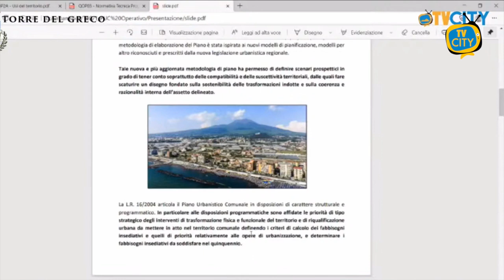Torre del Greco, Ass.Polichetti "PUC pronto attendiamo proposte associazioni"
PUC presentato al comune di Torre del Greco, si attendono ora eventuali proposte e modifiche da parte delle associazioni coinvolte. L'assessore Gennaro Polichetti, ai microfoni di TVCITY per fare il punto della situazione.